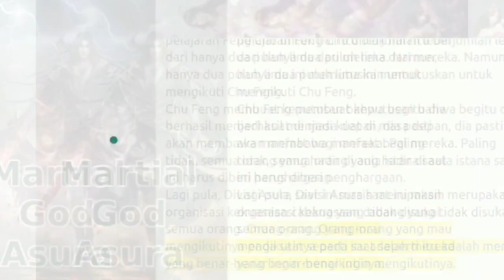spoiler martial God asura 1156+1157+1158+1159+1160 novel online bahasa Indonesia teks dan suara